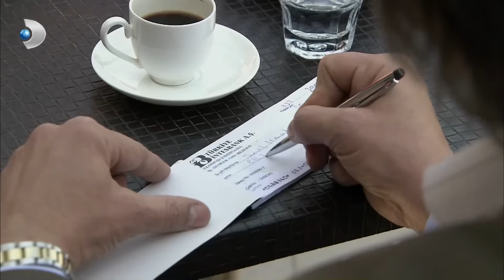Firdevs Hanımın Gözü Behlül'ün Üzerinde - Aşk-ı Memnu Özel Klip